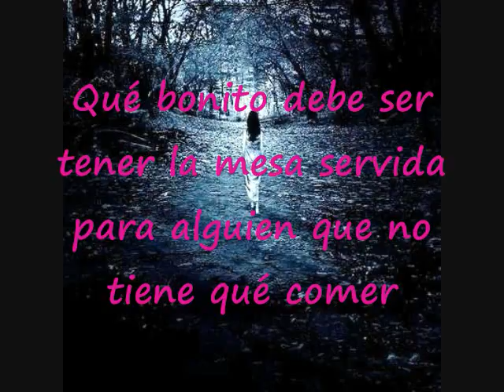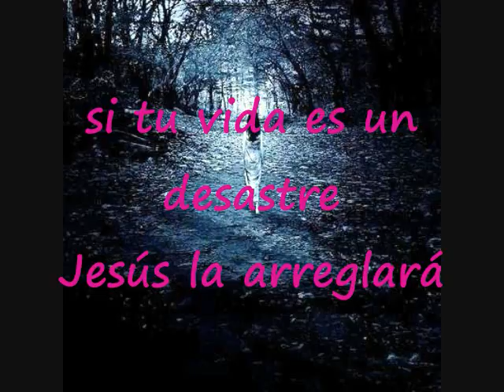La Mesa Servida Pista